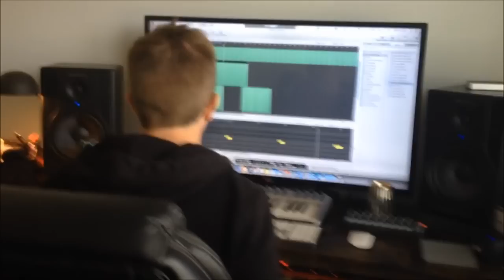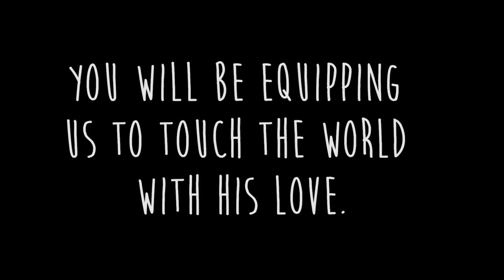Salah & Shekinah OFFICIAL EP (Kickstarter)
Relaunching onto the scene with a fresh project and working with professional producer Donnie Cox (of Jeremy Camp). We need your support!

We knew the best way to make this a reality, would be to call on the people, who truly believe in us, to become a part of this new record. Every life that will be touched by this, you will be a part of.